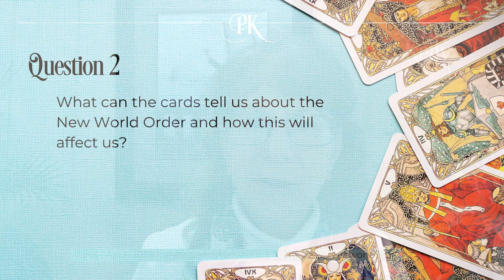⭐🔮 TAROT | April 2024 🔮⭐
Hello to everyone and Happy April, Happy Spring! I hope your life is sweet, your weather is warm and sunny, and you are keeping yourself calm and centered these days.

In last month’s Tarot, I asked a lot of questions about the U.S. financial system, its debt, and its future, as well as that of Bitcoin and cryptocurrency. This month, there was one more financial question, then questions about the New World Order, and finally Hollywood. As always, I am searching for insight and guidance on how to view the events happening in our world and how to respond to them. So let’s begin!

The questions were:
1. What do we need to know about CBDCs and their impact on our lives?
2. What can the cards tell us about the New World Order and how this will affect us?
3. What is the future of Hollywood and entertainment?

The cards drawn were:
1. Queen of Wands
2. The World - XXI and Nine of Swords (again!!)
3. Eight of Wands

✅ Find Penny on:

🔊...and your favorite podcast app!

All content in this digital media is the information of a general nature and does not address the circumstances of any particular individual or entity. Nothing in this video constitutes professional health, legal and/or financial advice, nor does any of the information constitute a comprehensive or complete statement of the matters discussed or the law relating thereto. You alone assume the sole responsibility of evaluating the merits and risks associated with the use of any information or other content in this video before making any decisions based on such information. You agree not to hold Kelly Networks LLC, its agents, employees, contractors, and any affiliated companies liable for any possible claim for damages arising from any decision you make based on the information made available to you through this video.

No part of this video or publication may be produced, transmitted, or stored in any form or by any means, whether handwritten, printed, electronic, or otherwise, other than fair use as permitted by U.S. Copyright Law, without the prior written permission of Kelly Networks, LLC.